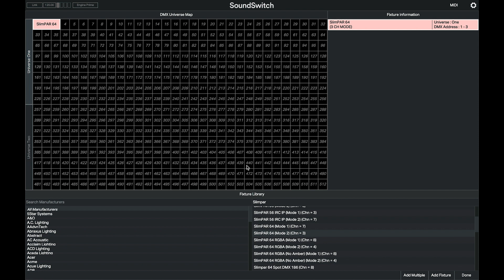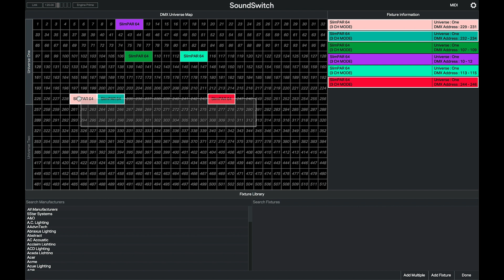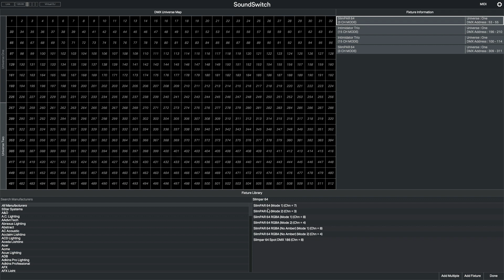DMX Map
How to setup, add and manage fixtures using the DMX Map in SoundSwitch.